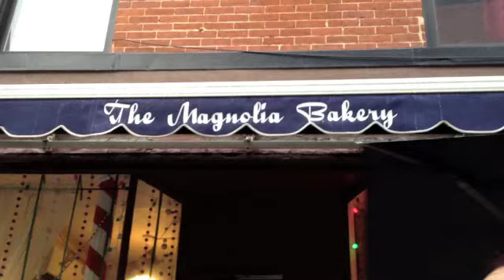Vlog #6 : Cupcakes, Jersey Shore, & Mary Poppins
We left our really exciting lives in New Zealand for an equally exciting life in New York City

Welcome to week 6 of our adventures in New York City.

Stalk us.

            The Raft, Fat Freddy's Drop